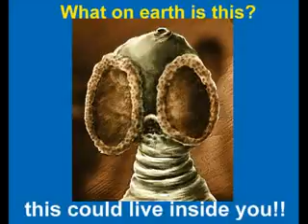Ryan 4 Seacrest Leaks American Idol Results On Twitter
top 12 male finalists step onto the "American Idol&qut stage for the first time, where they sng their hearts out in hpes of impressing...